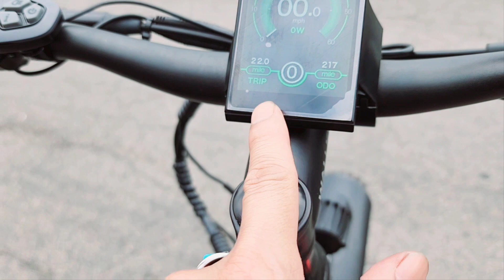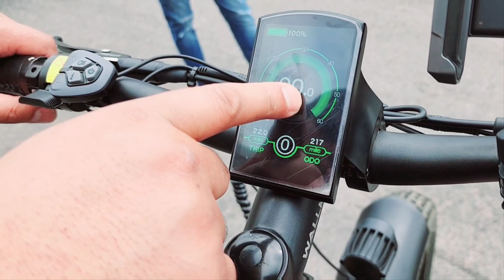🚵Reviewing my new E-bike សាំងឡេីងថ្លៃទឺញកង់ដាក់ថ្មជិះលេង